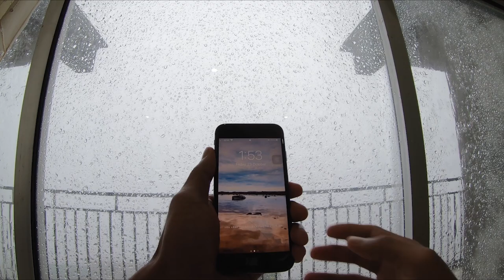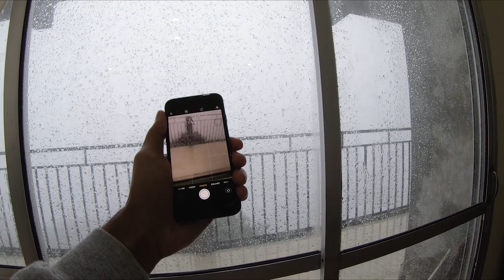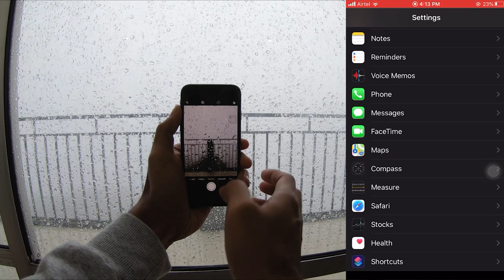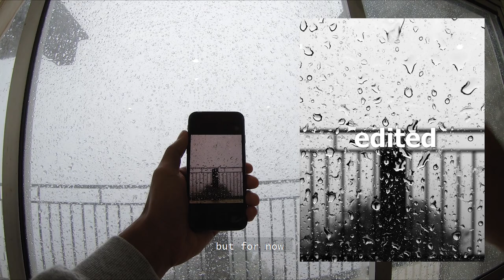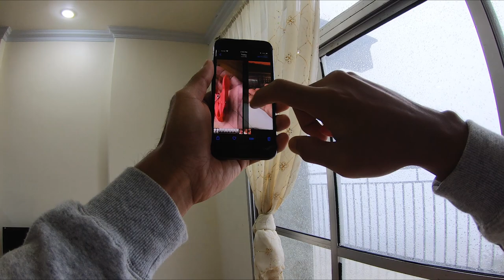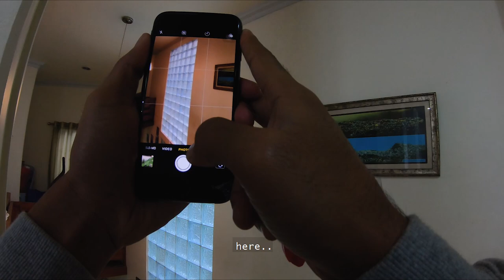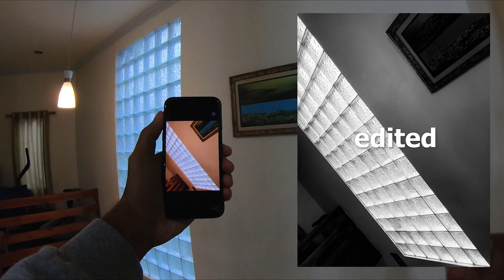Leveling up your Photography skills at home | Aizawl |Episode 1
All clips on this video was shot on a GoPro Hero 7 Black.
video settings : 2.7k @60fps and @120fps downsample to 1080p